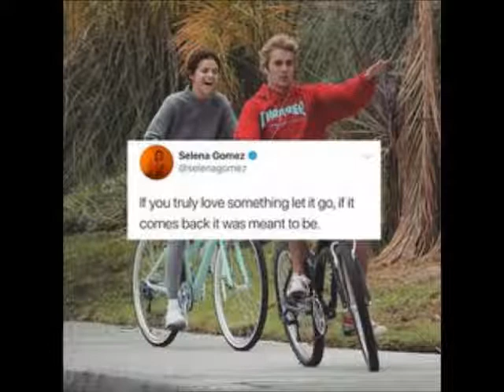SELENA AND JUSTIN SORRY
SELENA AND JUSTIN